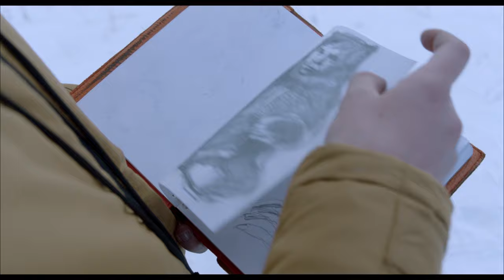Фильм «Подельники» | Смотреть на Kartina.TV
ОПИСАНИЕ: Молодой биатлонист Петя вместе с женой Настей возвращается в родное село — работать физруком. Их встречают суровая природа и суровые люди, живущие по законам тайги. По этим законам убийство за оскорбление — право сильного, а сильнее шамана Вити Людоеда, бывшего зека, здесь никого нет. Петя становится свидетелем его кровавого преступления. Вызов убийце решается бросить только 10-летний Илья, сын жертвы. Петя не может оставить ученика наедине со страшной местью: Илья должен усиленно тренироваться, и тогда Петя поможет ему расквитаться с Людоедом.